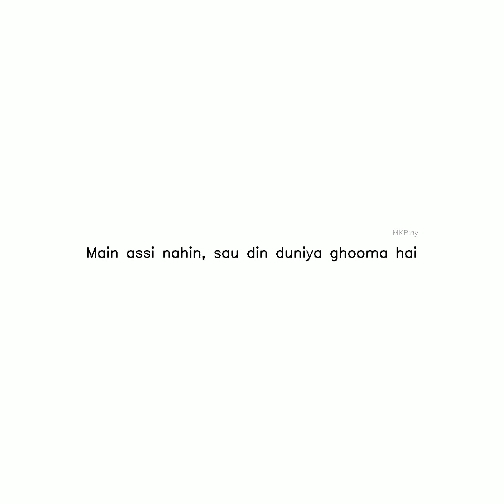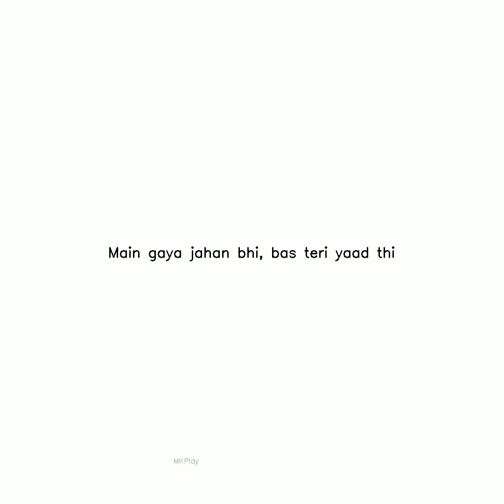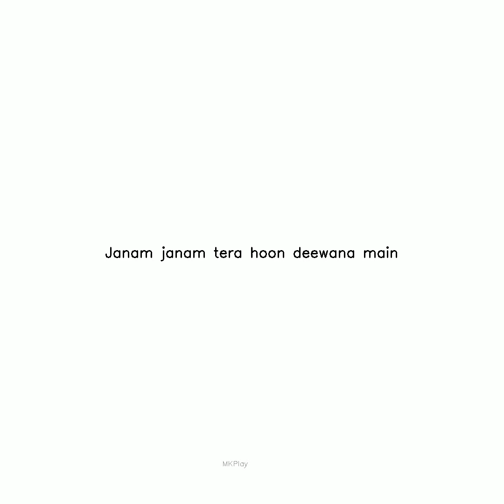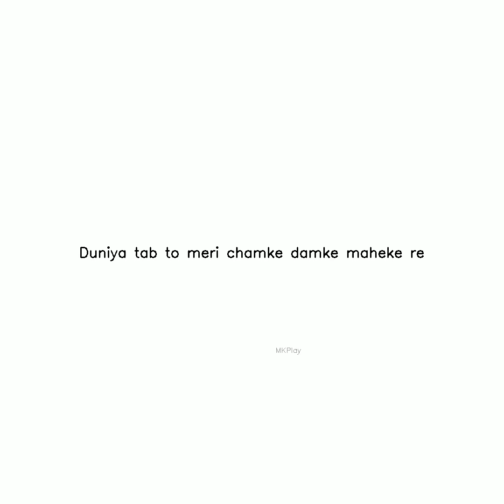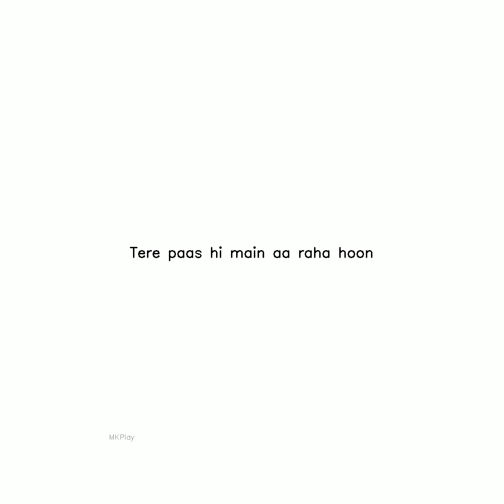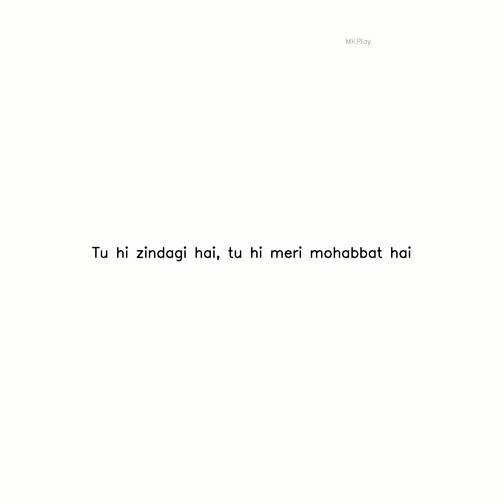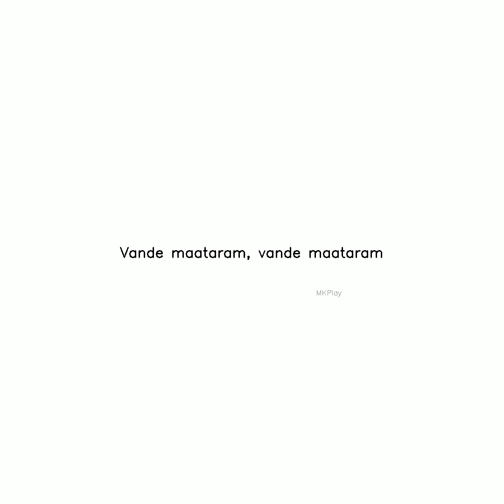lyrics video instagram Subscribe,Like and Share